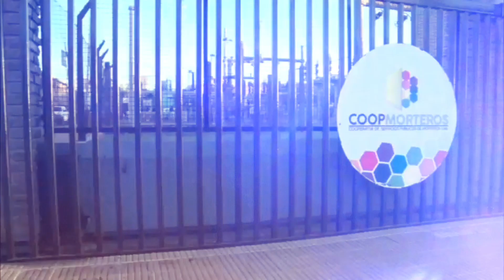¡Cumplimos 63 años!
Somos CoopMorteros. Somos parte de tu vida.